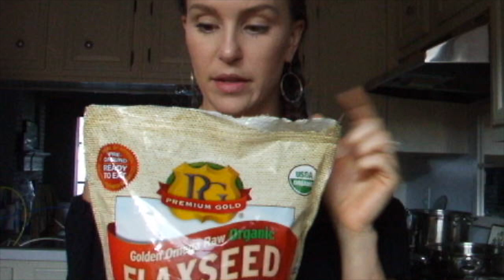A Day In Our Lives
This video is about Bread and Stuff. How to make Keto bread, and how to meal prep. Basically howe make sure we have healthy options and choices fro a week of food.